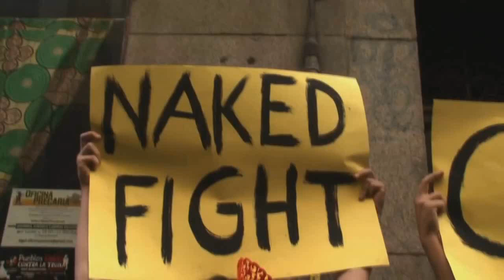Pablo Hasél,,, Tiene que estallar (videoclip)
Saldrá en mi próximo trabajo "Noviembre cerebral"